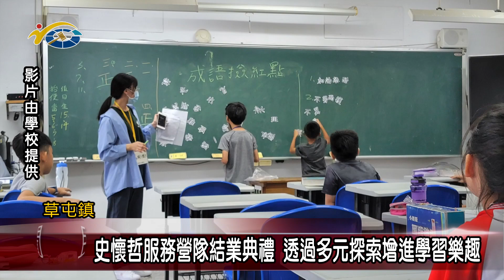20230801 南投縣議會 民議新聞 史懷哲服務營隊結業典禮 透過多元探索增進學習樂趣(縣議員 蔡銘軒)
國立台中教育大學師資生成立史懷哲服務團隊，前往草屯鎮富功國小，辦理為期三週的輔導活動，期盼透過活化、創意、遊戲、實作、分組合作等進行教學，藉此來強化偏鄉學童的競爭力，也讓孩子們有個充實的暑假，日前舉行結業典禮。